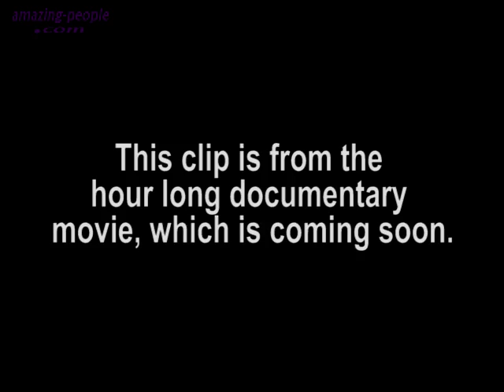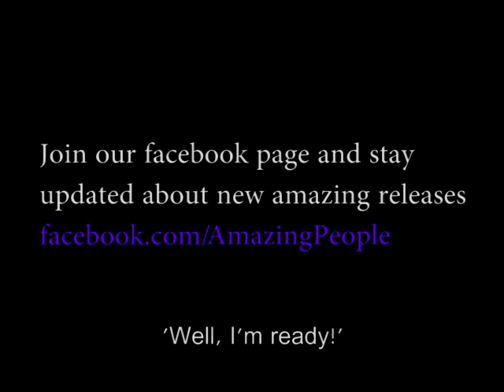Amazing People Documentary: North of Thailand Hill Tribe Part 3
The story of an amazing person named Asu. She is a single mother of six children who lives in Pai, North of Thailand with a unique individual from Israel.
Asu grows mountain rice and also sells traditional clothing and food in Pai market. She and her sister, who lives in a different village, sing to each other for hours as they work in the fields or sew clothing.

In the next few months, we will be releasing more documentary shorts about the amazing impact this new technology has had on the Lisu culture, and we'll also share with you some fascinating cultural profiles of every day Lisu life.

and stay informed of the latest releases.